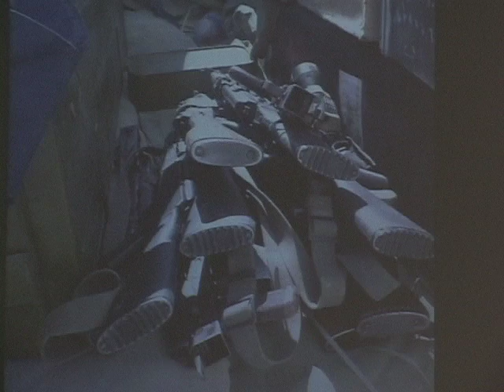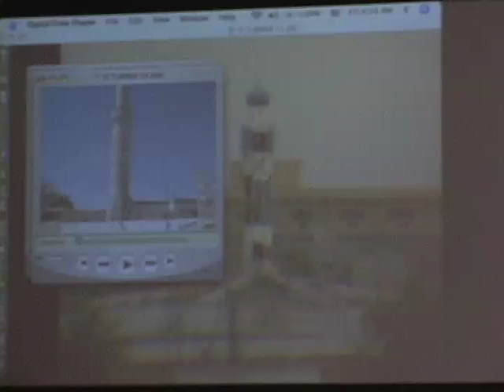Marine's testimony about what's going on in Iraq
Turner's testimony at Winter Soldier, his personal account of war in Iraq.